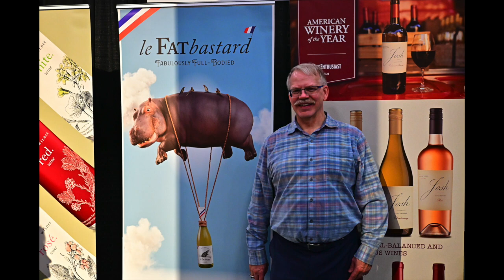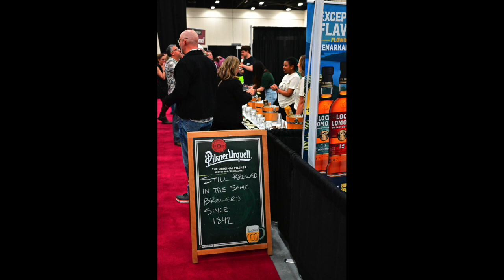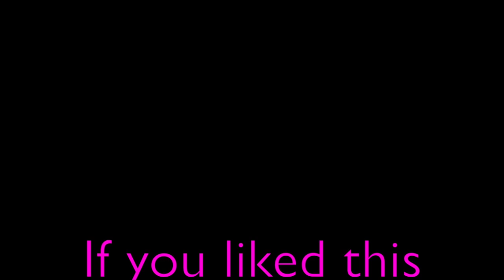Grape Escape Wine Festival: Calgary, 2023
Captain Sergei's adventures at the Wine Festival in Calgary, AB, Canada on March 24th, 2023

I'm a Heavy Equipment Specialist helping Customers ship equipment & machinery inside USA, Canada, and across the border. Please reach out if you need a quick trucking quote.

My CAP weighted vest
My German aviator's jacket
My Nikon Z9 mirrorless camera
My Nikon Z50 mirrorless camera
My 18-35 mm lens
My 70-200 mm lens
My 300 mm lens
My 500 mm lens
My drone
My Apple laptop
My mobile HP printer
My iPhone 14 Plus smartphone
My GoPro Hero 9 black camera
My Apple iMac 24" desktop computer